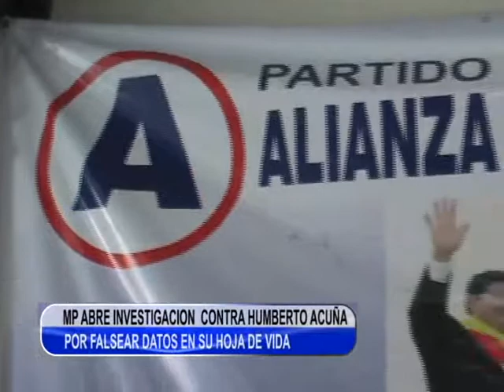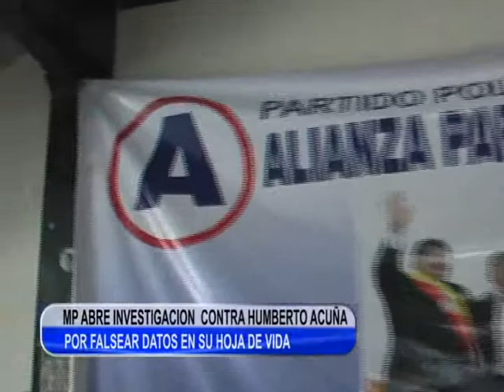HUMBERTO ACUÑA Y HOJA DE VIDA TLN CANAL 41